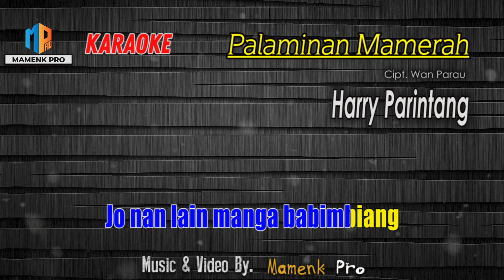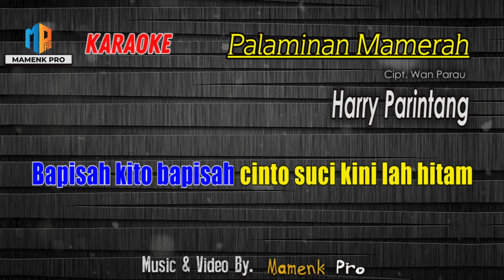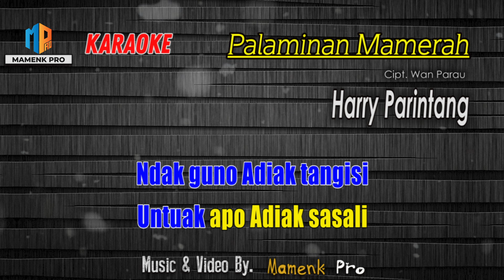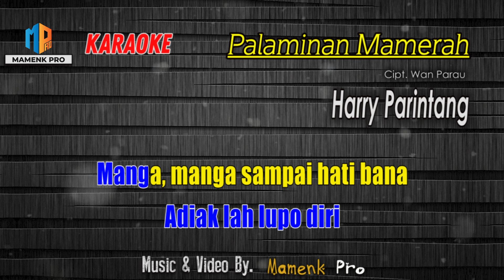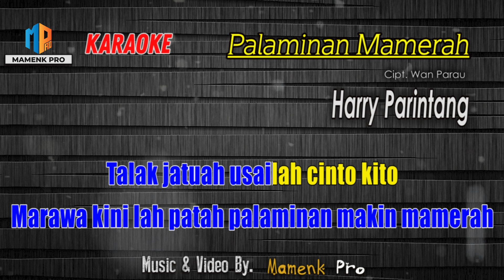KARAOKE PALAMINAN MAMERAH - HARRY PARINTANG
Artist: Harry Parintang
Title: Palaminan Mamerah
Song Lyrics: Wan Parau

Jo denai Adiak basandiang
Jo nan lain manga babimbiang
Lah jaleh kini tasuo
Usah bakilah juo

Ndak guno Adiak tangisi
Untuak apo Adiak sasali
Lah jaleh kini tajadi
Adiak lah lupo diri

Reff.

Manga manga sampai hati bana
Janji suci Adiak ingkari
Jaleh bukti cinto talarang
Adiak manduokan cinto

Bapisah kito bapisah
Cinto suci kini lah hitam
Marawa kini lah patah
Palaminan makin mamerah

Bapisah kito bapisah
Palaminan makin mamerah
Talak jatuah usailah cinto kito

Channel  @MamenkPro    adalah channel video music dalam bentuk karaoke/ minus one vocal, musik dalam video 100% di produksi ulang oleh Mamenk Pro. Dukung terus chanel kami dengan LIKE, SHARE  dan SUBSCRIBE serta SUPERS THANKS nya ya agar kami bisa terus bersemangat untuk menghadirkan video musik karaoke terbaru lainya, khusunya lagu - lagu dari ranah minang.